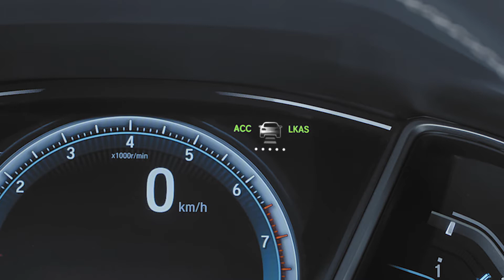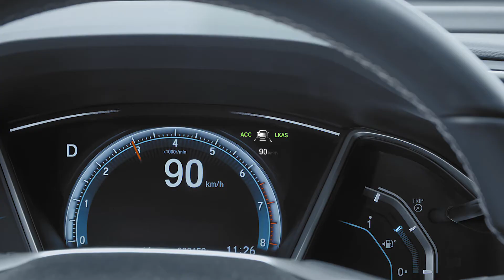Honda SENSING Film